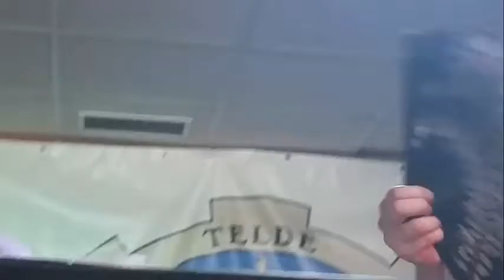luz de luna ..a cara o cruz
abiversario sociedad la fraternidad-telde